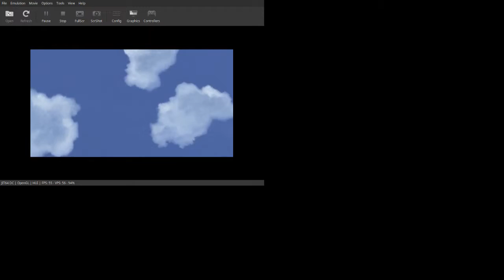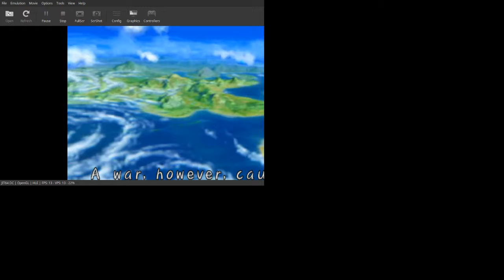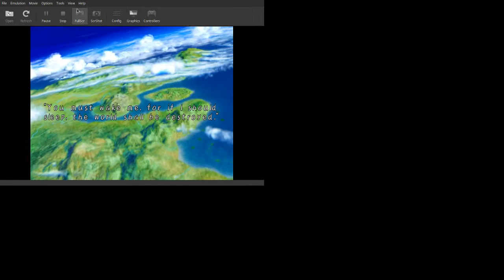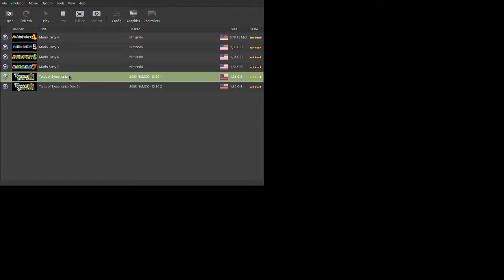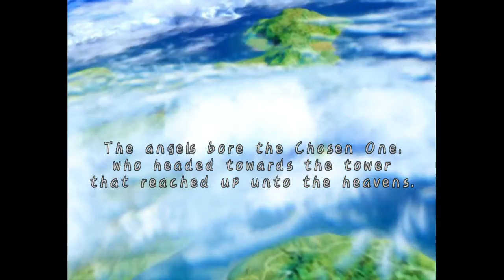Livestream von Johan Olsson